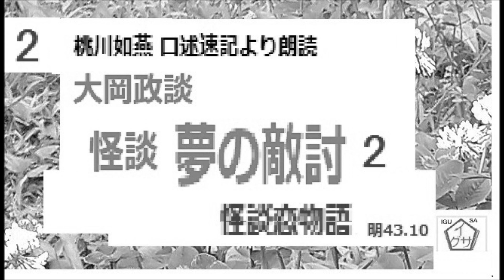猛暑対策,「大岡政談,怪談,夢の敵討,」２, 桃川如燕,口述速記より,朗読,by,D.J.イグサ,＠,dd,朗読苑,明治43年「怪談,恋物語」より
猛暑対策,「大岡政談,怪談,夢の敵討,」１,　桃川如燕,口述速記より,朗読,by,D.J.イグサ,＠,dd,朗読苑,明治43年「怪談,恋物語」より

「新書太閤記,第4分冊,第７,」　獅子

「新書太閤記,第5分冊,11章,しだらが原,3/3,」武田甲軍,敗走,大久保兄弟,　作,吉川英治,編集,朗読,by,D.J.イグサ,＠,dd,朗読苑,「設楽原」
「新書太閤記,第5分冊,11章,しだらが原,」,　作,吉川英治,編集,朗読,by,D.J.イグサ,＠,dd,朗読苑,「設楽原」したらがはらと現代では読むようですが、吉川作では「しだらが原」とあります
特別企画、長篠の鳥居強右衛門,その5/5,完,「新書太閤記,第5分冊,10章,士魂煌々,
特別企画、長篠の鳥居強右衛門,その４,「新書太閤記,第5分冊,９章,泥衣の戦士,」
特別企画、長篠の鳥居強右衛門,その３,「新書太閤記,第5分冊,８章,破れ障子,」
特別企画、長篠の鳥居強右衛門,その２,「新書太閤記,第5分冊,7章,長篠,２,」
特別企画、長篠の鳥居強右衛門,その１,「新書太閤記,第5分冊,7章,長篠,１,」,　作,吉川英治,編集,朗読,by,D.J.イグサ,＠,dd,朗読苑
「新書太閤記,第4分冊,第1,」　作,吉川英治,　編集,朗読,by,D.J.イグサ,＠,dd,朗読苑
「堺の,千宗易,（のちの,千利休,）と,織田信長,木下藤吉郎,」「新書太閤記,」より,切抜選,　作,吉川英治